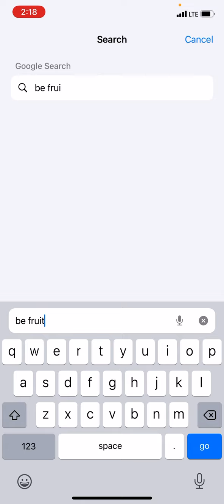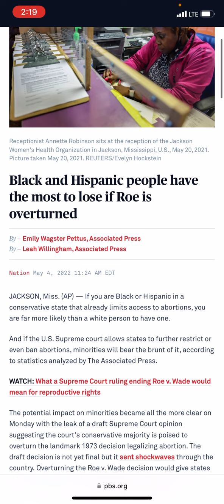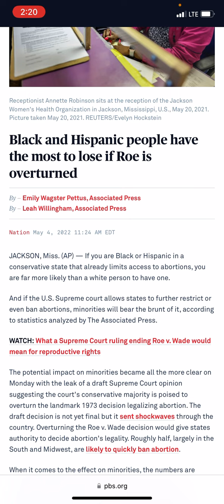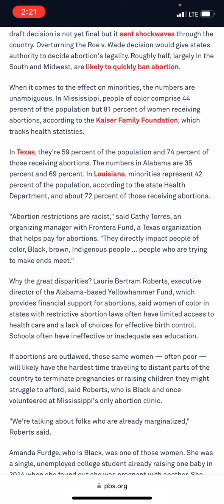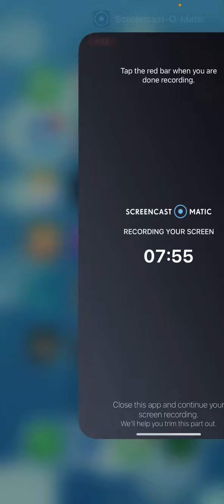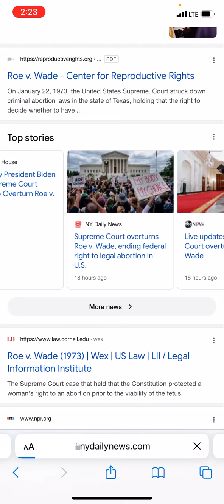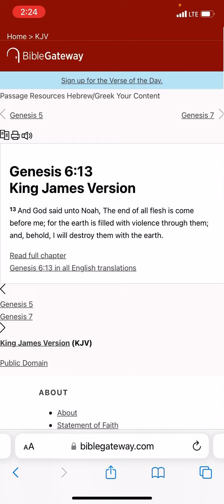Roe Vs Wade: what it means biblically.